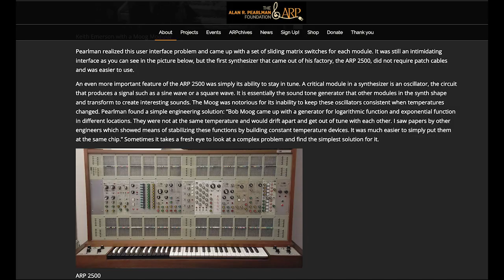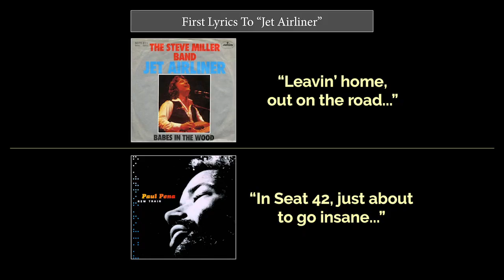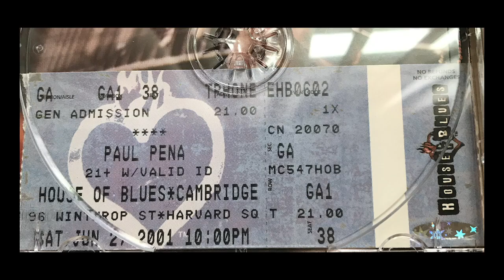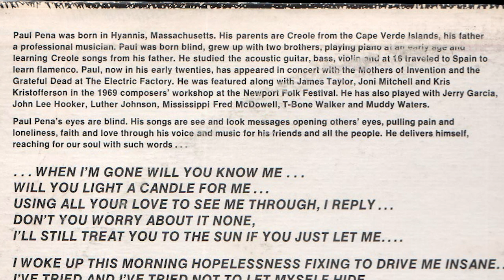HISTORY: PAUL PENA - JET AIRLINER, Live on Conan O'Brien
Steve Miller's 1977 hit song *Jet Airliner* was written by gifted guitarist and singer-songwriter Paul Pena, who recorded 2 albums in the early 70s, with only the first seeing release at the time. In this video, we watch Paul's only known network television appearance, performing "Jet Airliner" on June 8, 2001 on Late Night With Conan O'Brien, with Max Weinberg on drums and Jimmy Vivino on rhythm guitar. We also discuss some of Paul's history, and our own personal history with his first album.

Paul's second album, New Train, contains his version of Jet Airliner. It was finally release in 2000.

Paul Pena was born on January 26, 1950 in Hyannis, MA, the oldest child of Jack and Virginia Pena. His grandparents came from the Cape Verde Islands off the west coast of Africa. He was born with congenital glaucoma. When he was five, he began school at the Perkins School for the Blind in Watertown (a suburb of Boston). He graduated in 1967 and then attended Clark University in Worcester, MA.

As a young child, Paul soon showed his talent for music. His mother heard him picking out melodies and chords on a baby grand piano that had been found in the town dump and brought home, 'as a toy that a blind child might enjoy.' He developed 'perfect pitch.' Soon Paul was studying the piano, guitar, upright bass, violin and 'a little trumpet.' He played and sang popular jazz and Cape Verdian ballads with his father, a professional jazz musician, and also sang in his school choruses. Paul appeared in a talent show, and while in college, performed in coffeehouses in Worcester.

In 1969, Paul played in the Newport Folk Festival 'in the Contemporary Composer's Workshop with such people as James Taylor, Joni Mitchell and Kris Kristofferson.' In 1971, Paul moved to San Francisco and recorded his first marketed record for Capital Records, which was released in 1973.

In his musical career Paul played with many of the blues greats, John Lee Hooker, B.B. King, Muddy Waters, Mississippi Fred McDowell, 'Big Bones,' and T. Bone Walker. His song, 'Jet Airliner,' recorded by the Steve Miller Band, was a hit in the 1970s. Another album, recorded by Bearsville Records, was never released. It is scheduled to be released in the year 2000. To find out more about this album click here.

During this period Paul's wife, Babe, suffered kidney failure. Paul gave up his musical career at that point in order to take care of her. She died in 1991. He suffered greatly from her loss.

Paul first heard a fragment of harmonic singing on a shortwave Radio Moscow broadcast on December 29, 1984 and he was so struck by it, he spent almost eight years trying to track down its source. In 1991 he was finally able to locate a recording of Tuvan music and taught himself the vocal techniques known as 'Khoomei, Sygyt, and Kargyraa'. In addition, he learned a good bit of the Tuvan language using English-Russian and Russian-Tuvan dictionaries and an obsolete 'Opticon' scanning device which translates text into sensations. Paul gave Kongar-ol an impromptu demonstration--and astonished him with his talent and mastery of traditional Tuvan singing. The two men formed a strong friendship along with their musical collaboration.

In 1995, Kongar-ol invited Paul to sing at the second international Khoomei Symposium and contest, held in Tuva's capital city, Kyzyl. Paul took first place in the Kargyraa division of the contest and became known as 'Earthquake' for his amazingly deep voice. He also won the 'audience favorite' award. Filmmakers Adrian and Roko Belic accompanied Paul to Tuva to film the contest and his travels through Tuva, guided by Kongar-ol. Paul and Kongar-ol have also recorded a compact disc called Genghis Blues, which combines American blues singing, Cape Verdian 'morna,' and Tuvan Khoomei.

Since the release of the film, Genghis Blues, and the CD Sountrack , Paul was named 'San Francisco's Tuvan Blues Ambassador' and July 11, 1999 was declared 'Paul Pena Day' by the mayor. Paul has also been diagnosed with a pancreatic illness. He is on the long road to recovery.